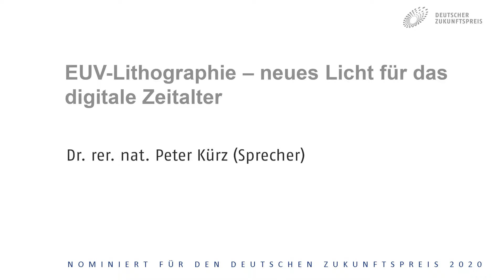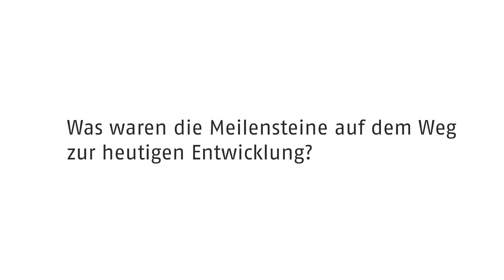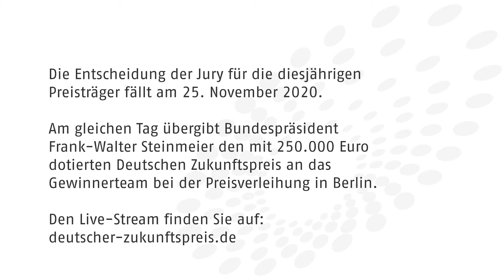EUV-Lithographie – neues Licht für das digitale Zeitalter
Nominiert zum Deutschen Zukunftspreis 2020 / Team 1 fertigt mit UV-Licht die Mikrochips der Zukunft
Das Team hat eine neue Fertigungstechnik für Mikrochips unter Einsatz von ultraviolettem Licht mit extrem kurzer Wellenlänge entwickelt. Das Plasma der eingesetzten Lichtquelle wird dabei fast 40-mal heißer als die Oberfläche der Sonne. Hiermit lassen sich Mikrochips der Zukunft herstellen, die besonders leistungsfähig, energieeffizient und kostengünstig sind.
Zwei weitere Teams wurden von der Jury für die Preisvergabe ausgewählt Am 25. November entscheidet diese über die diesjährigen Preisträger. Bundespräsident Frank-Walter Steinmeier wird den Deutschen Zukunftspreis 2020 am Abend desselben Tages in der Preisverleihung an das Gewinnerteam übergeben.
Der Bundespräsident würdigt mit diesem Preis Wissenschaftlerinnen, Wissenschaftler, Ingenieurinnen und Ingenieure, deren Innovationen den Wirtschaftsstandort Deutschland stärken und dabei sozial und ökologisch nachhaltig sind.
Die Preisverleihung ist am 25. und zdf.de zu erleben. Das ZDF sendet die Verleihung zeitversetzt um 22.45 Uhr.